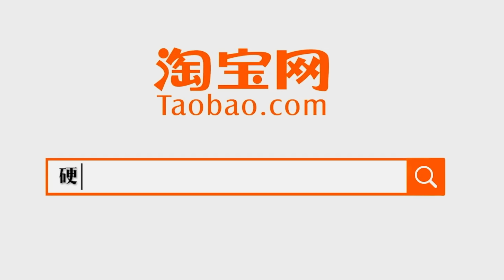強哥一生最後悔的事，莫過於沒來找我吃這條魚，太鮮了！ 【Amoy硬邦幫】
這部影片旨在展示美食的製作過程，與動物福祉無關，所有食材的獲取均符合合法、道德的原則！ "这个视频着重展示了美食的烹饪技巧，所有食材的来源都符合道德和法律标准，与虐待无关。" 強哥一生最後悔的事，莫過於沒來找我吃這條魚，太鮮了！ 【Amoy硬邦幫】